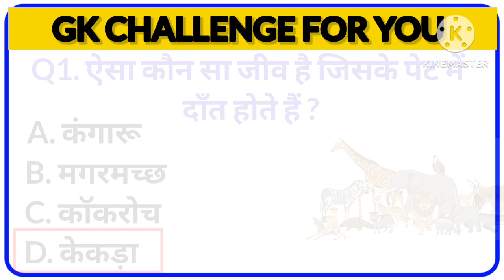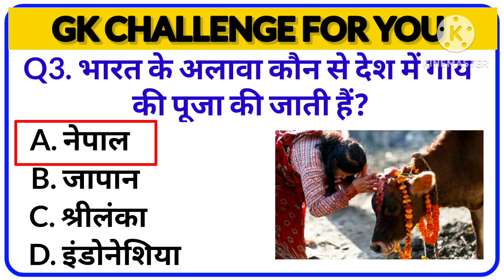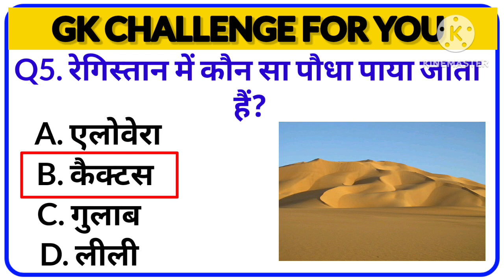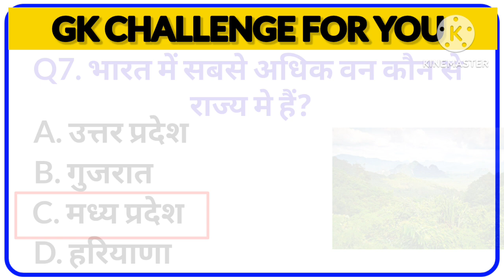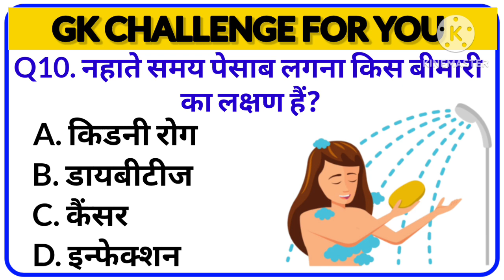नहाते समय पेसाब लगना किस बीमारी का लक्षण हैं | GK Ke Questions | GK In Hindi | GK Quiz | Interesting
नहाते वक्त पेसाब लगना किस बीमारी का लक्षण हैं | नहाते टाईम पेसाब लगना किस बीमारी का लक्षण हैं | नहाते समय पेसाब लगना किस बीमारी को दर्शाता है | नहाते समय पेसाब क्यो लगता हैं | नहाते वक्त पेसाब लगने के कारण |

Topic Cover In This Video 👇

study general knowledge
tricks to learn lucent gk
one minute gk
few gk questions
amazing gk questions
unique gk questions
gk for upsc preparation
5 hard gk questions in hindi
5 hard gk questions in english
top 5 gk questions
study of subject gk
interesting gk channel
study only study
current affairs study plan
lucent important question
upp lucent gk
lucent gk for competitive exam
world geography quick revision
lucent revision
lucent gk questions in hindi
lucent gk questions in english
lucent gk mcq
lucent gk channel
lucent gk daily class
lucent miscellaneous gk tricks
lucent lecture 5
lucent of upsc
lucent vividh objective questions
lucent important questions
important knowledge about world
gk questions majedar 5 minute
gk majedar questions
gk top 100 question with answer
gk questions and answers in hindi easy
upsc important gk question
hindi quiz question and answer
top 5 gk question
mahatvpurn gk
top lucent gk
lucent gk revision
lucent gk channel
interesting gk
current up gk
up gk facts study
important up gk